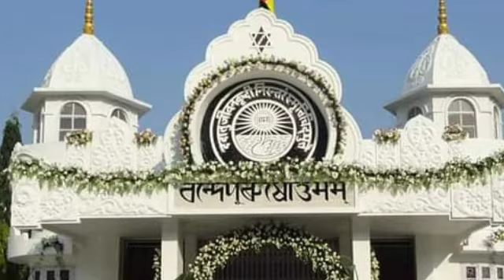অপূর্ব একটি গান,হে চির সুন্দর,Beautiful song of Srisri Thakur Anukul Chandra, He chiro sundoro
Joy guru
  Param Premomoy Sri Sri Thakur Anukul Chandra song, beautiful song.